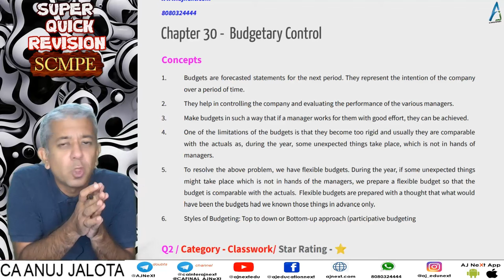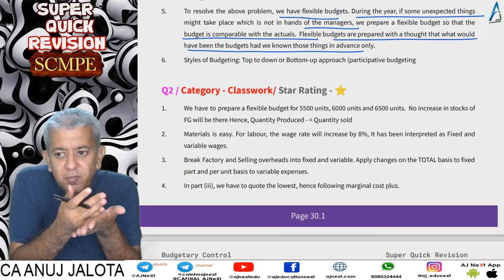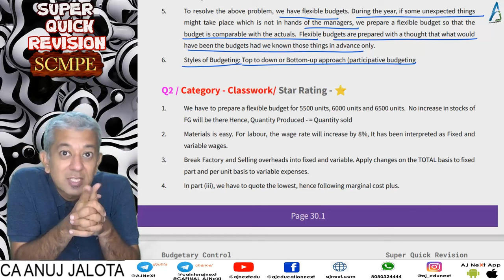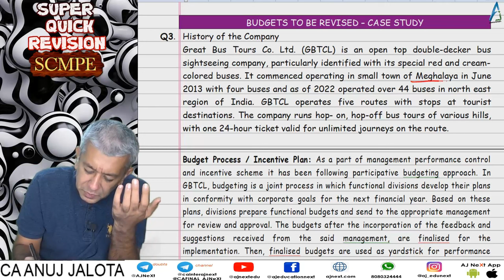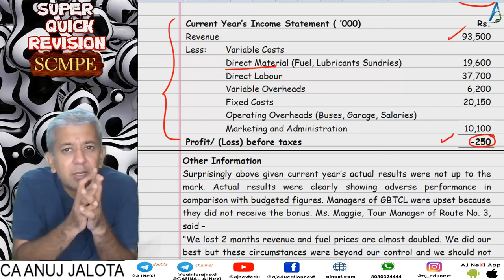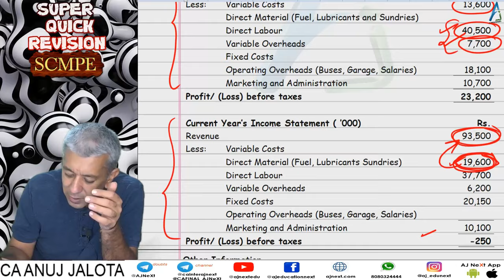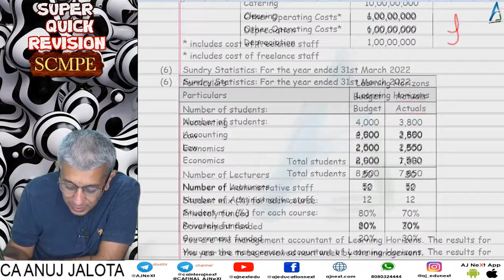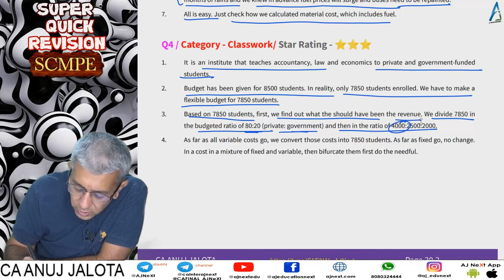CA Final || SCMPE || Super Quick Revision # 64 || Chapter 30 || Budgetary Control || Q1 to Q4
1. Concept Builder
2. Classwork
3. Homework

Coverage
Chapter: Budgetary Control
Questions: Q1 to Q4
Timeline:

Hours: 300 hours
Books: 5 books
Updates: Lifetime updates for any new additions.